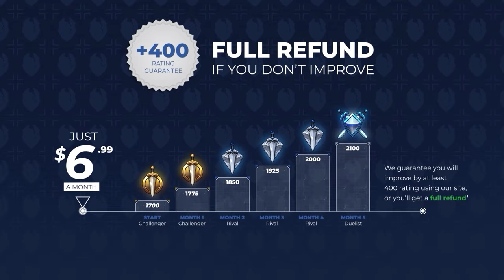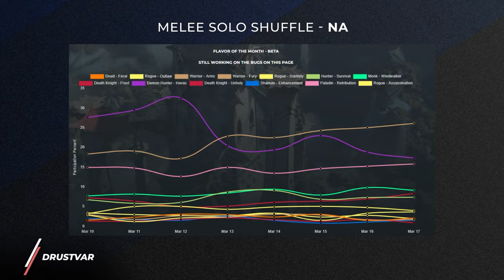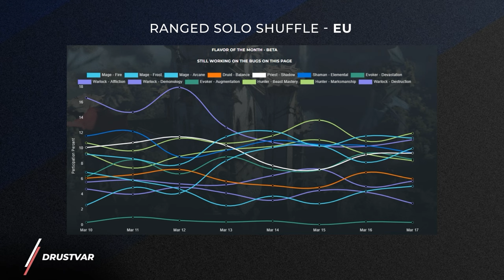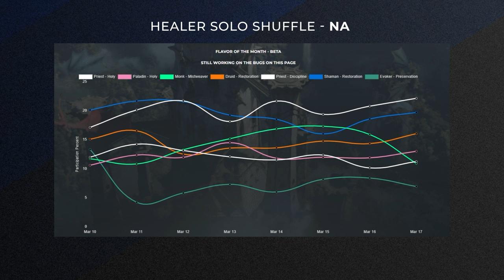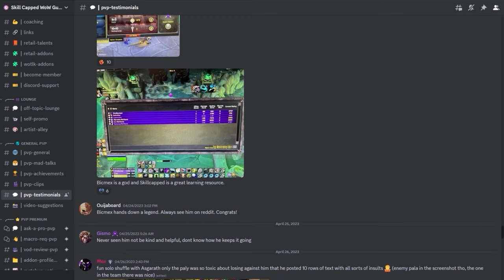UPDATED SOLO SHUFFLE TIER LIST for PATCH 10.2.6 - DRAGONFLIGHT SEASON 3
0:00 - Melee Winners
3:16 - Melee Losers
5:48 - Ranged Winners
7:38 - Ranged Losers
10:03 - Healer Winners

Concepts: wow dragonflight pvp,pvp wow,wow dragonflight,dragonflight,wow pvp,dragonflight pvp,solo shuffle,solo shuffle rating,10.2.6,wow gold farm,dragonflight pvp tier list,dragonflight tier list,solo shuffle tier list,dragonflight solo shuffle tier list,dragonflight solo pvp tier list,wow dragonflight tier list,wow pvp changes,10.2.5 pvp tier list,wow 10.2.6 tier list,wow 10.2.6 pvp tier list,dragonflight 10.2.6 tier list,10.2.6 dps tier list,10.2.6 tier list